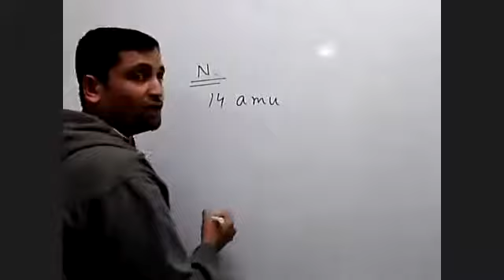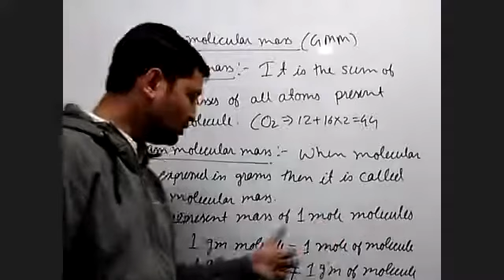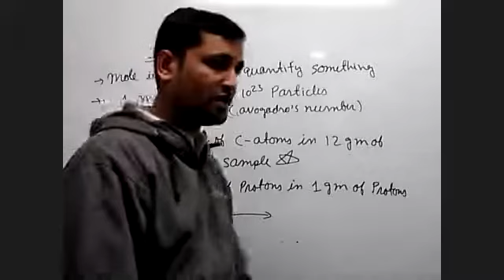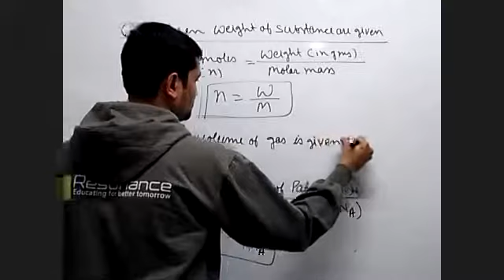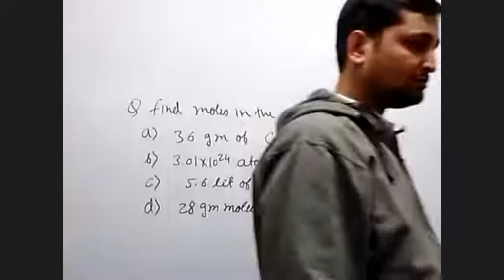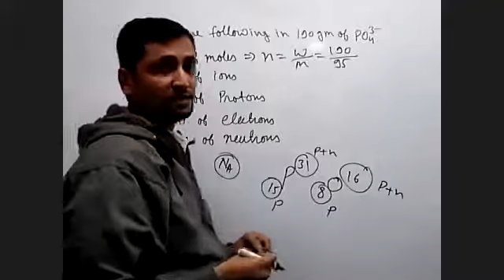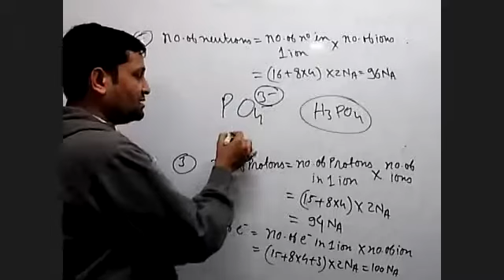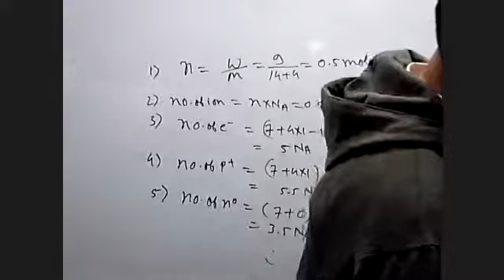C/Early Batch II/ITC/30-01-2021